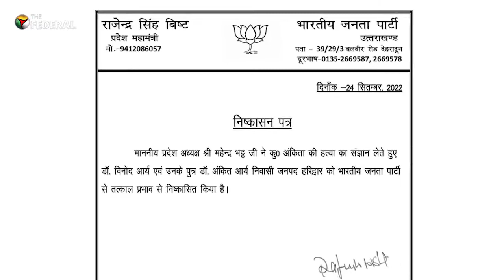Receptionist murder sparks furore in Uttarakhand; BJP leader’s son among 3 held | The Federal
The murder of a 19-year-old girl, who worked as a receptionist at a resort owned by the son of a BJP leader in Uttarakhand, sparked furore on Saturday, after the police fished out her body from the Chilla canal in Rishikesh. Earlier, on Friday, the police had arrested the main accused Pulkit Arya, son of former BJP leader Vinod Arya, for the murder. An SIT probe has been ordered into the murder.